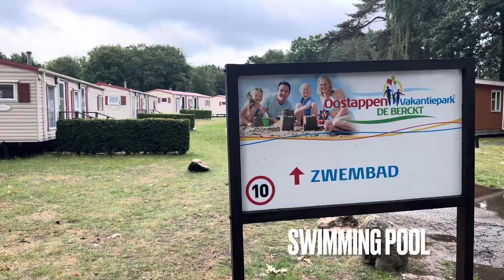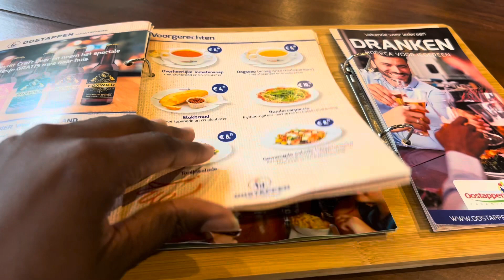Come Camping With Us/ First Time With 3 Kids At Campsite!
Hello Team!

It is finaly summer Vacation the kids have a long break from school and we get time to do discover some fun activities and we had a lot of fun in this camping here in the Netherlands🇳🇱

Are you new here? Nice to meet you, my name is Rebeka, i live in the Netherlands with my family. I am a mum of 4 and wife to my wonderful husband and in this channel i am sharing with you my mommy lifestyle and family life experience🤱🏾

I hope you enjoy watching and if you do please leave me some comments and like the video